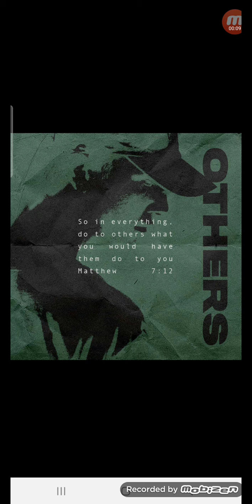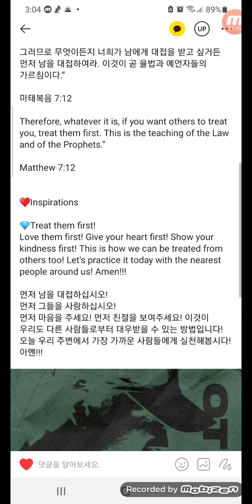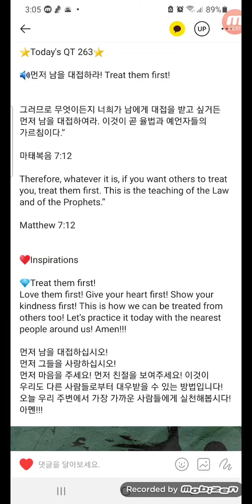남을 먼저 대접하라! Treat others first! Today's QT 263 오늘의 QT 영어나눔 263 아래 설명확인요! Read the description below!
⭐Today's QT 263⭐

🔊먼저 남을 대접하라! Treat them first!

그러므로 무엇이든지 너희가 남에게 대접을 받고 싶거든 먼저 남을 대접하여라. 이것이 곧 율법과 예언자들의 가르침이다.”

마태복음 7:12

Therefore, whatever it is, if you want others to treat you, treat them first. This is the teaching of the Law and of the Prophets.”

Matthew 7:12

♥️Inspirations

💎Treat them first!
Love them first! Give your heart first! Show your kindness first! This is how we can be treated from others too! Let's practice it today with the nearest people around us! Amen!!!

먼저 남을 대접하십시오!
먼저 그들을 사랑하십시오!
먼저 마음을 주세요! 먼저 친절을 보여주세요! 이것이 우리도 다른 사람들로부터 대우받을 수 있는 방법입니다! 오늘 우리 주변에서 가장 가까운 사람들에게 실천해봅시다! 아멘!!!

미국교포 원어민의 육성으로 그동안 이해하기 어려웠고 난해했던 성경 말씀에서 영적인게 보이기 시작하고 미국영어도 들리는 일석이조의 효과를 이제 시청 할 수 있는 David J.Chang의 매일 QT Youtube 채널입니다!

문의사항시 언제든지 댓글을 남겨주시고 문자나 연락주세요!
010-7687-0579(영적인 영0어5친7구9)
David J. Chang(장데이빗)